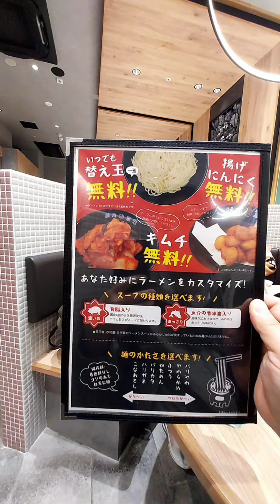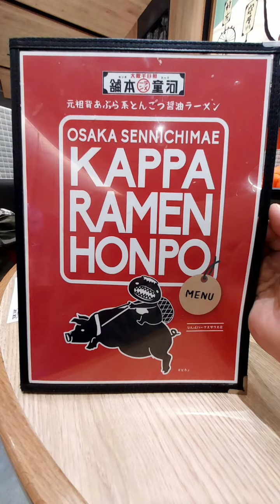【東灜風情】🍽️ 大阪千日前河童拉麵本舖（河童ラーメン本舗），位於大阪府難波公園，推介地獄拉麵（赤河童ラーメン），整碗血紅色，食得辣才好試，為河童最強人氣拉麵。🍲